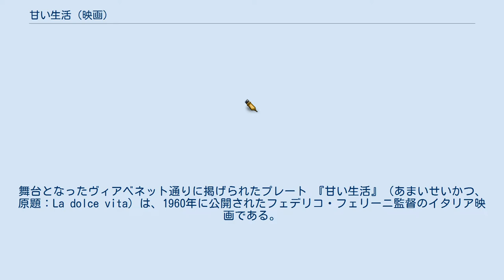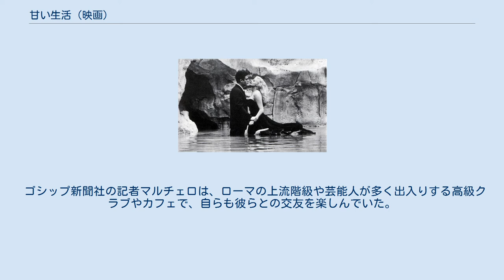甘い生活 (映画)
フェデリコ・フェリーニの監督映画
舞台となったヴィアベネット通りに掲げられたプレート 『甘い生活』（あまいせいかつ、原題：La dolce vita）は、1960年に公開されたフェデリコ・フェリーニ監督のイタリア映画である。
 1950年代後半のローマの豪奢で退廃的な上流階級の生態、その場限りの乱痴気騒ぎやアバンチュール、社会を生きる上で指針やモラルを失った現代人の不毛な生き方を、マルチェロの退廃的な生活を通じて描く。
その映像美学で、カンヌ国際映画祭パルム・ドールやアカデミー賞衣裳デザイン賞など、世界中の映画賞を総なめにしたイタリア映画界の巨匠、フェデリコ・フェリーニ監督の代表作。
 しかし、説明的な手法をほとんど行わない難解な表現方法は、公開当時から世界中の批評家の議論の的になり、作品の公開以降50年近く経つ現在でもその評価は大きく分かれている。
 マルチェロ・マストロヤンニとアニタ・エクバーグがトレヴィの泉で戯れるシーンや、ヴィットリオ・ベネト通りの高級ホテルやカフェ、様々な遺跡など、ローマ中の名所が作品中にちりばめられている。
 ゴシップ新聞社の記者マルチェロは、ローマの上流階級や芸能人が多く出入りする高級クラブやカフェで、自らも彼らとの交友を楽しんでいた。
そんな中アメリカのセクシーな女優、シルヴィアが撮影のためにローマ入りすることとなる。
 ※括弧内は日本語吹替（初回放送1971年9月21日 21:00-22:26 東京12ch『火曜ロードショー』）